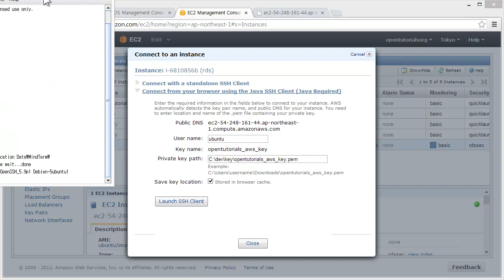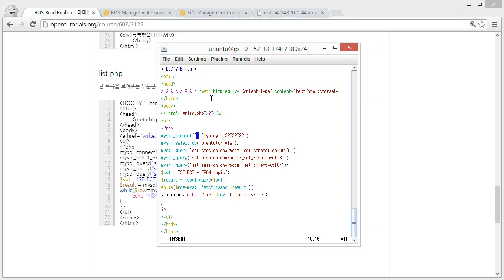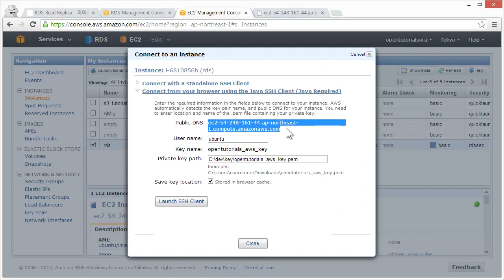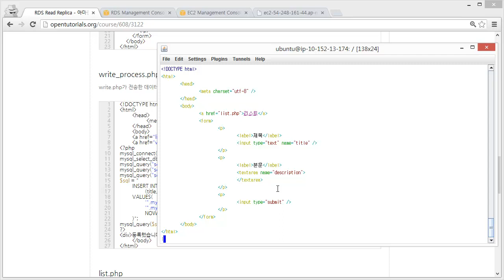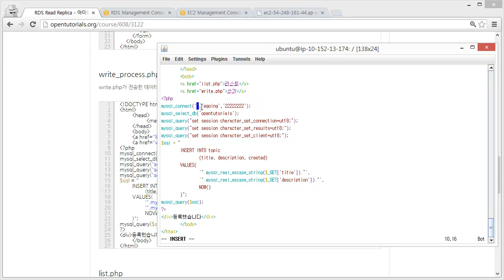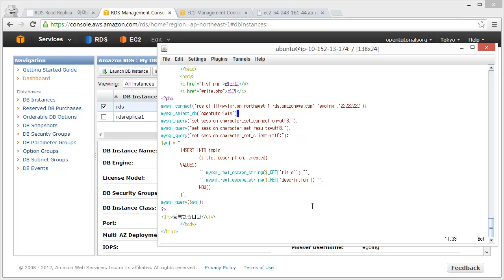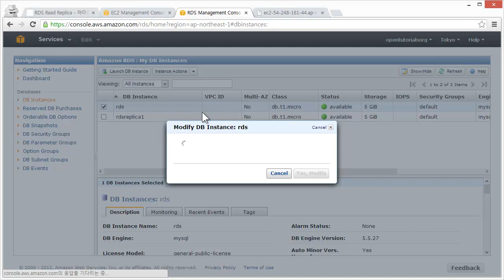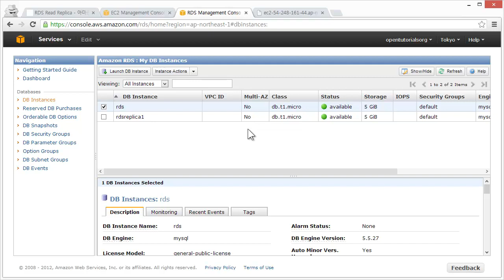Amazon RDS - Read Replica 2